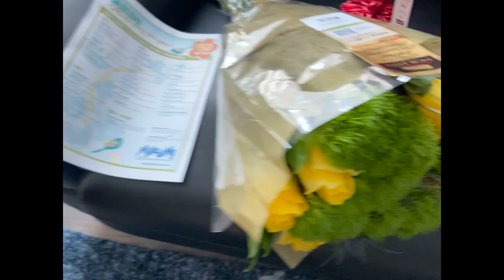FILIPINA WIFE & AMERICAN HUSBAND VALENTINES DATE FAILED?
Funny Moment of valentines date